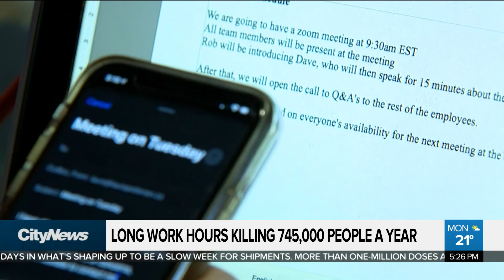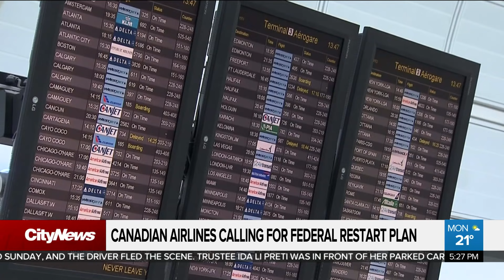Business Report: The perils of working long hours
New research shows that long work hours are killing a significant number of people. Plus, Canadian airlines are calling for a restart plan for international travel. Richard Southern reports.